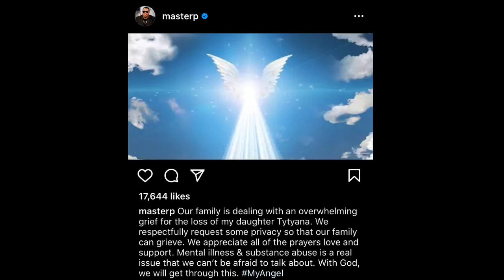Master P Daughter “Tytyana Miller” Has Passed Away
Tytyana Miller Has Died After Overdosing Allegedly

Tytyana Miller ig

Tytyana Miller age

Tytyana Miller Master P